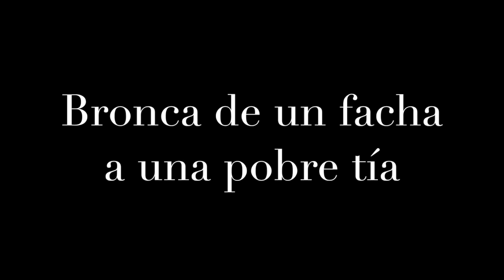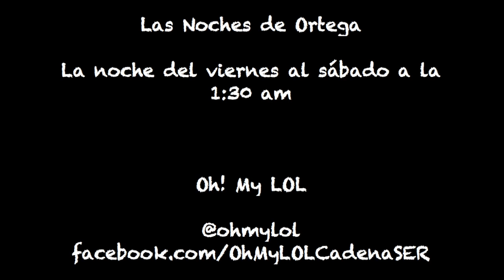Bronca de un facha a una pobre tía Ortega - OhMyLOL en Cadena Ser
In-to-le-ra-ble